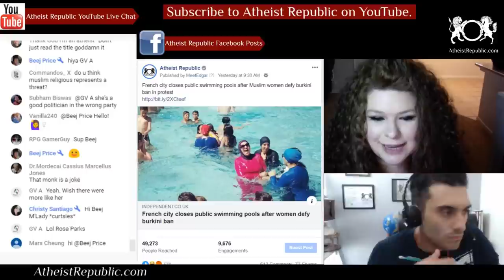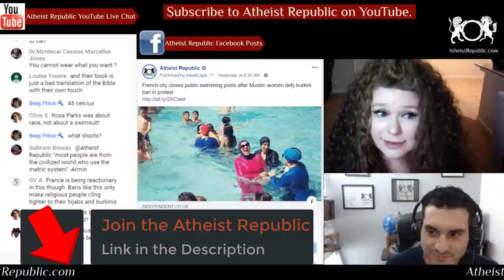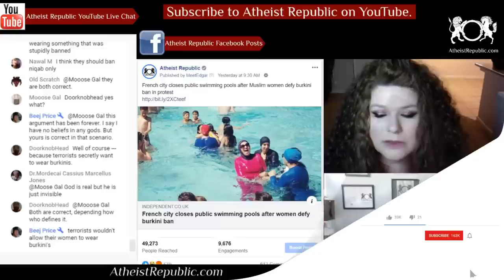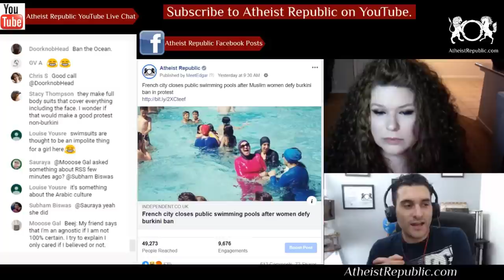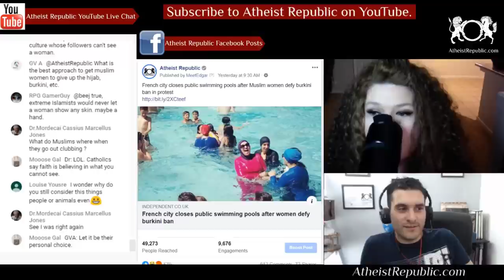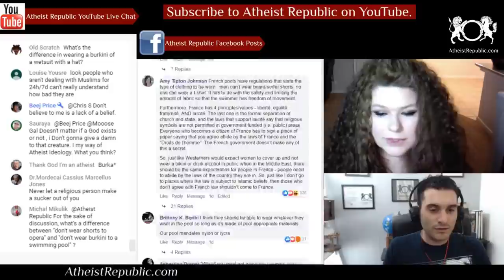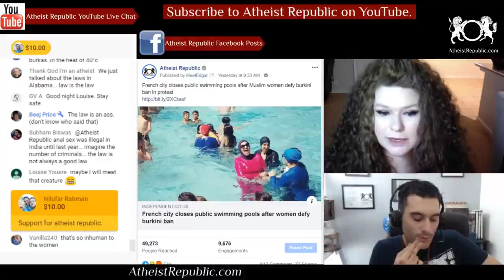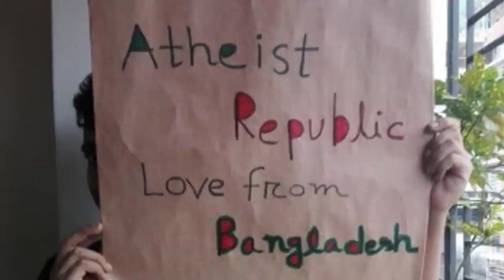Swimming Pool Closed After Muslims Defy Burkini Ban 🏊‍♀️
A French city closed two public swimming pools after seven Muslim women “inspired by Rosa Parks” defied a citywide ban to swim in their burkinis on Sunday, despite a heatwave that triggered special measures to protect public health. The protest was part of a campaign dubbed Operation Burkini, launched in May by Grenoble’s Citizen Alliance, which saw burkini-clad protestors break the ban for the second time in five weeks. The women remained in the water for nearly an hour despite being reprimanded by lifeguards beforehand, and received cheers and embrace from other swimmers. They were apprehended by police, received a fine and were banned from using public pools for one month, the city hall spokesperson said.

Source: French city closes public swimming pools after Muslim women defy burkini ban in protest
Location: France